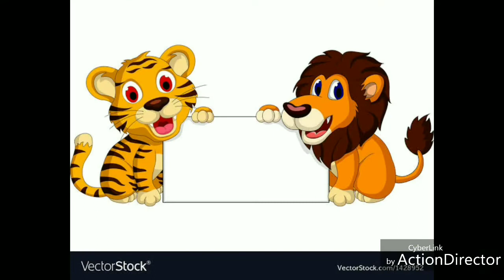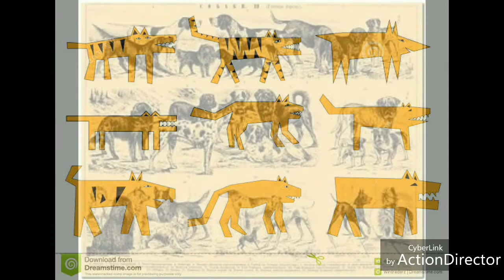நாய்கள் உருவான விதம்| Dog Evolution in Tamil| பரிணாம வளர்ச்சி| Sparrow Rapunzel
ஒவ்வொரு உயிரினமும் ஏதாவது ஒரு
இயற்கை மாற்றத்தினால் பரிணாம வளர்ச்சி அடையும்.
அது போல நாய்களின் பரிணாம வளர்ச்சி பற்றிய
ஒரு சிறிய காணொளி